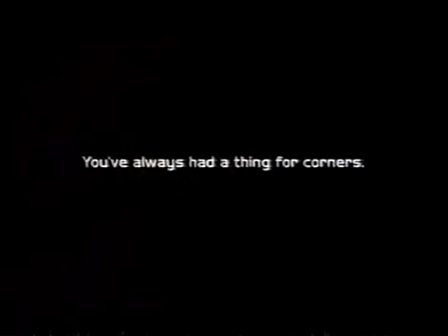2002 Grand Final First Division Bulldogs V Dragons 1 of 4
6th October 2002
Bulldogs beat St George Illawarra 24-22

Canterbury-Bankstown Bulldogs:
 Nathan Barry, Gavin Lester, Ben Harris, Steven Hughes, Brett Howland, Jonathan Thurston, Brett Oliver, Glenn Hall, Adam Brideson, Nathan Sologinkin, Dennis Scott, Brad Morrin, Reni Maitua; Subs: Andrew Emelio, Daniel Harvey, Trevor Thurling, Patrick Weisner, Adam Tippett, Trent Cutler (Two to be omitted)